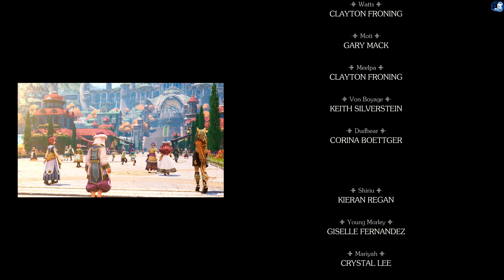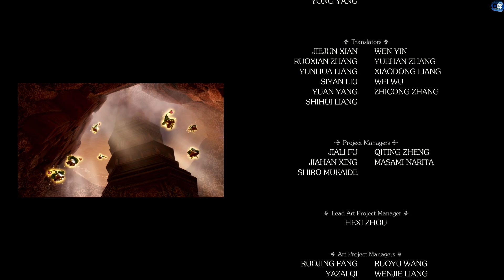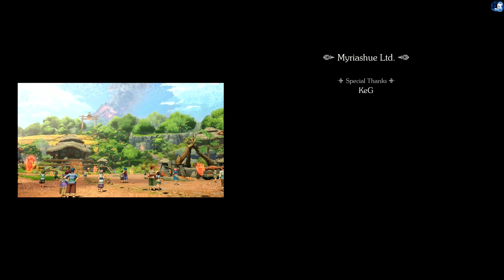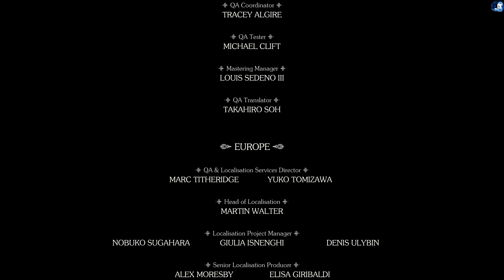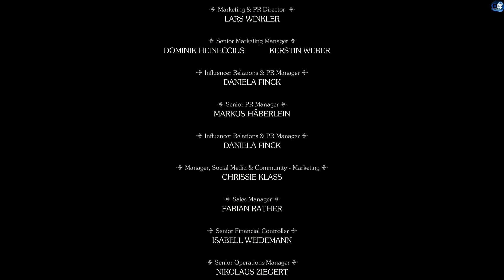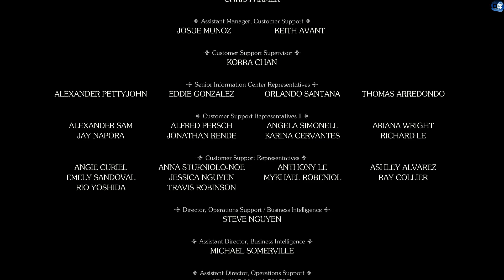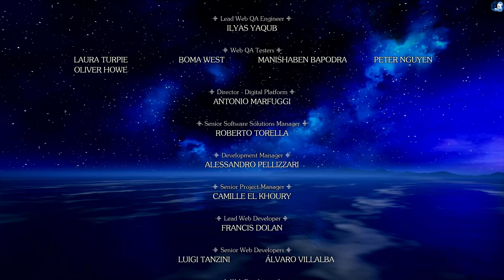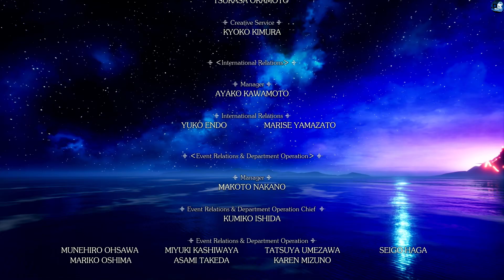Visions of Mana - Ending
Welcome to Games By Moonlight - Visions of Mana!
In this series, I will be showcasing the Ending from the Visions of Mana!

Ending